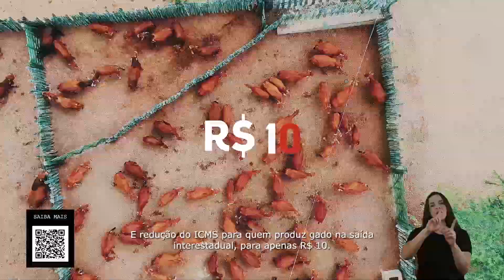Barragem da Farinha está em estado de alerta; volume de água no açude Jatobá também é preocupante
As previsões de chuvas para o Sertão e de recarga dos dois reservatórios de Patos estão abaixo das expectativas para este inverno. Assista a matéria e entenda a situação!